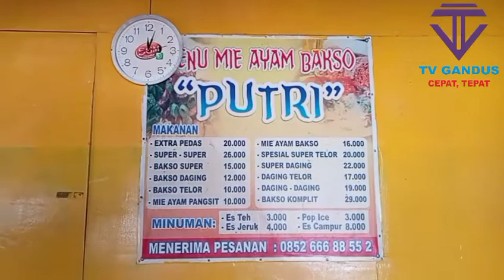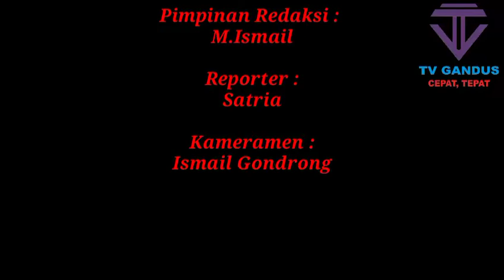Media Gandus TV Melihat Proses pembuatan Mie Ayam Bakso Putri Di Jalan Mayor Zen Kapling II Arah